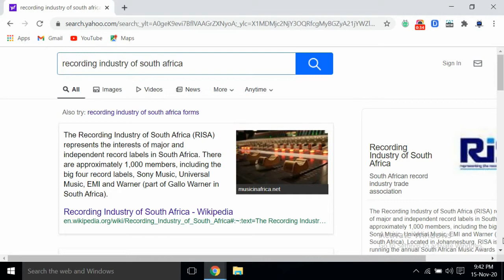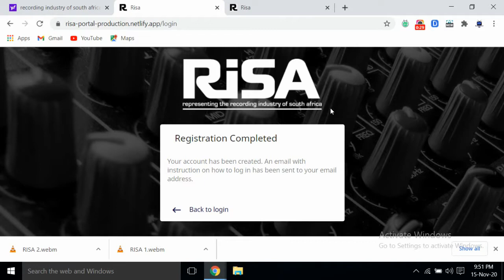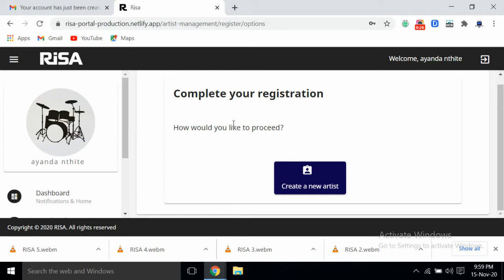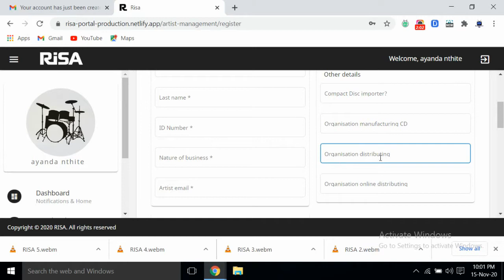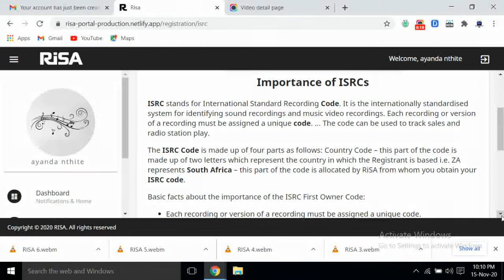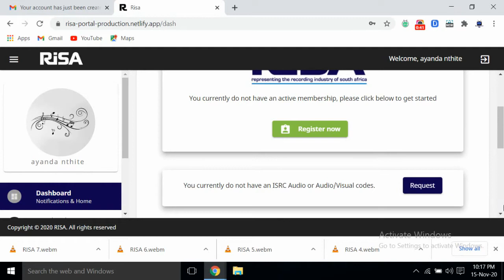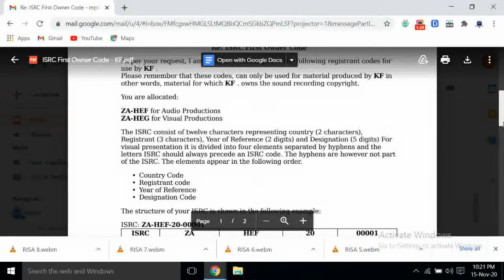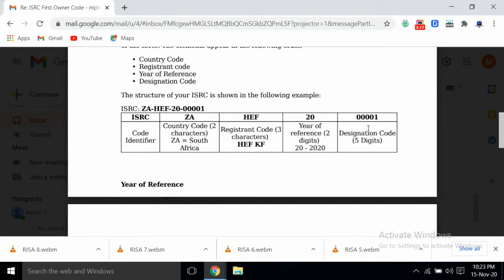How To Register For The ISRC code Online With RISA | RISA Membership MusicIndustryInsight (Ep4)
Music Industry Insight Episode 4, we are discussing Full Online ISRC code Registration with RISA and also Membership Application.